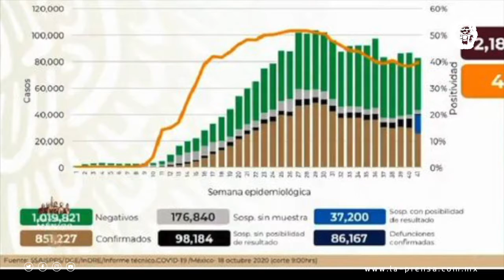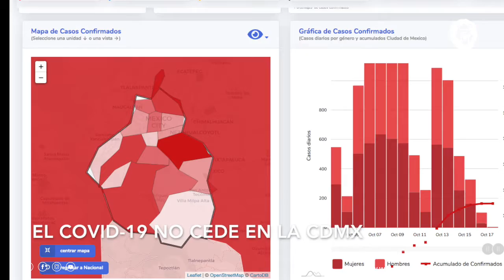Resumen 18 de octubre 2020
Las noticias en unos minutos